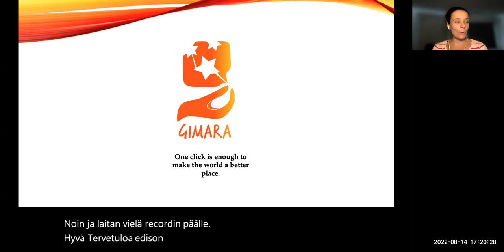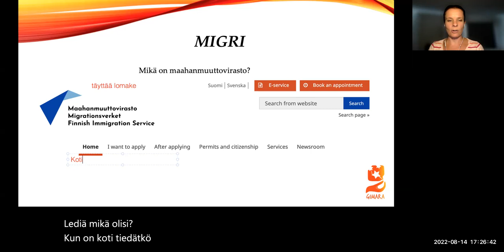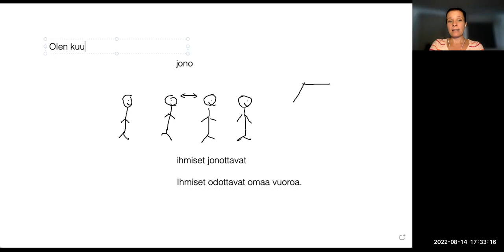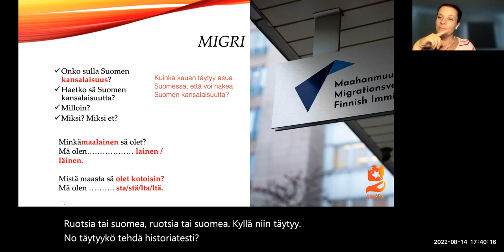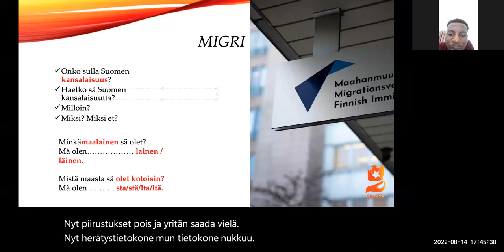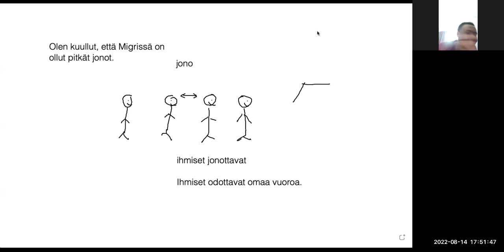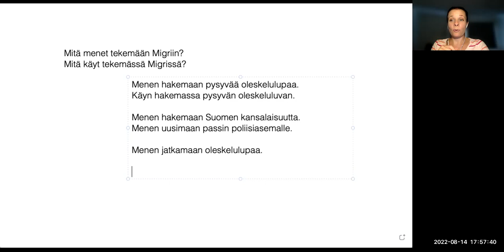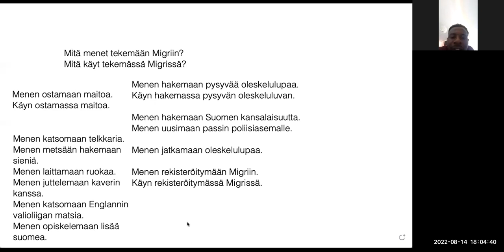Migri, osa 2 (Beginner 2)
Teema Theme: Yhteiskunta - Society
Osateema Part theme: Migri
Taso Level: Beginner 2